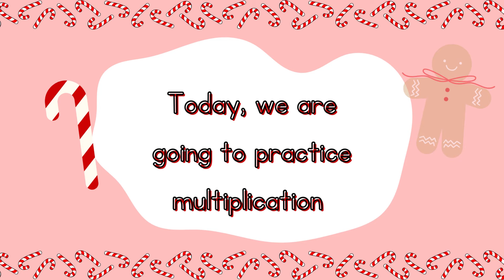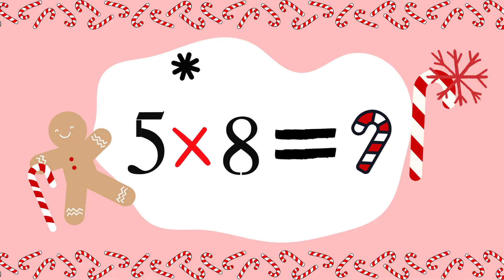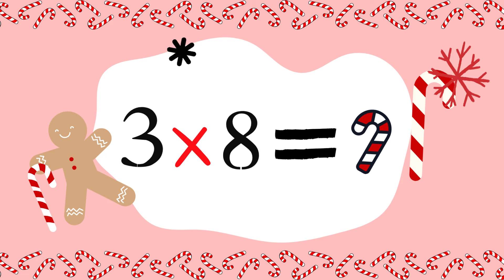Candy Cane Multiplication Practice| Christmas Multiplication Math Practice| Multiplication Game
Make learning multiplication sweet and fun with this Candy Cane Multiplication Practice! 🍭✨ Perfect for kids who love hands-on activities, this festive video turns math practice into a joyful holiday experience. Great for classrooms, homeschooling, or family learning time, your little mathematicians will enjoy solving multiplication problems with a candy cane twist.